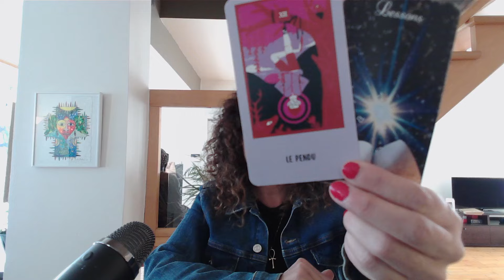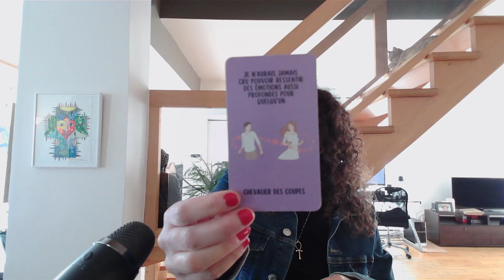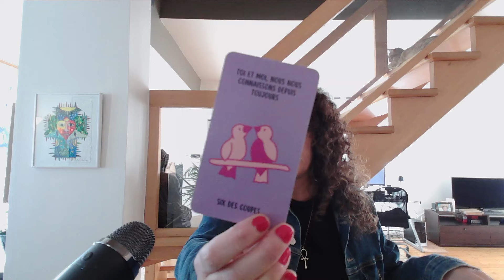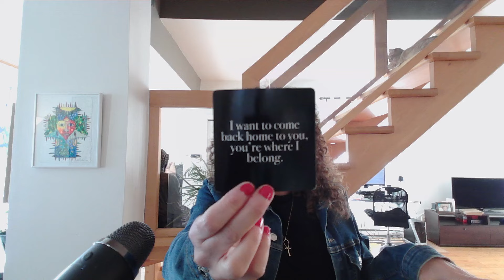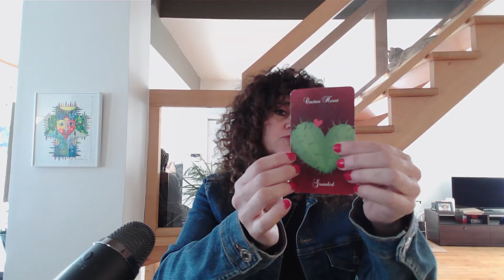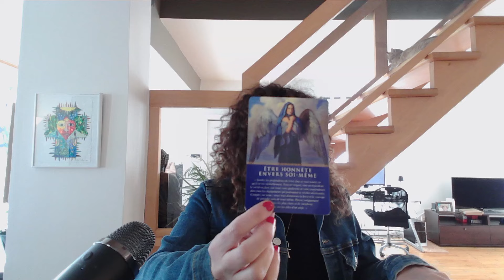SAGITTAIRE ♐️ Cette personne a peur de ne plus jamais vous revoir 🥹 Je veux revenir 🥰♥️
Sandy 😊

Si vous souhaitez m'envoyer quelque chose par la poste, voici l'adresse:
Merci!!!